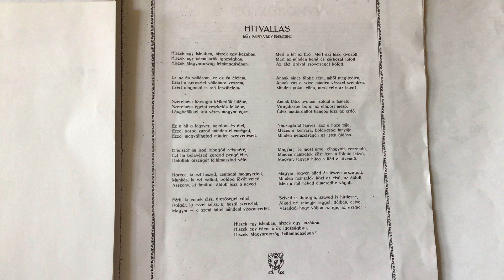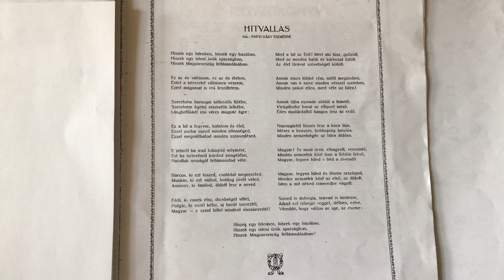Papp-Váry Elemérné: Hitvallás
A költemény.